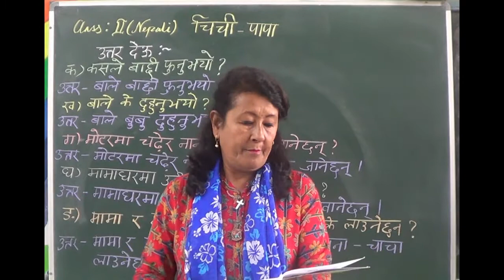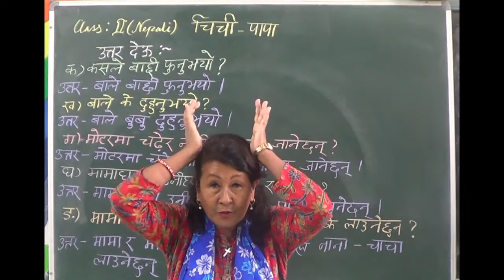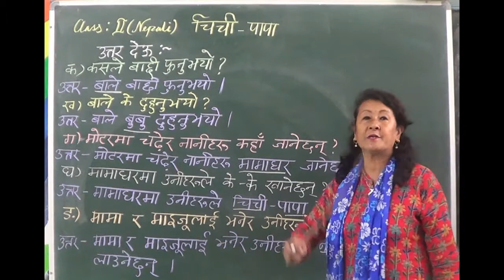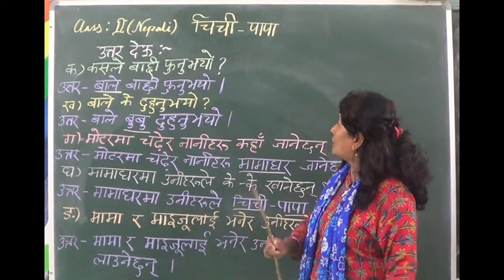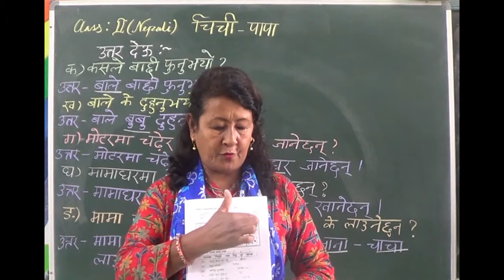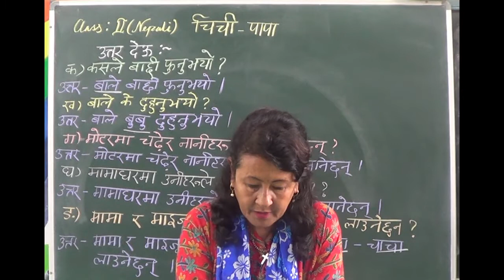CLASS 2 नेपाली चिची पापा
M/s Philomena Chettri